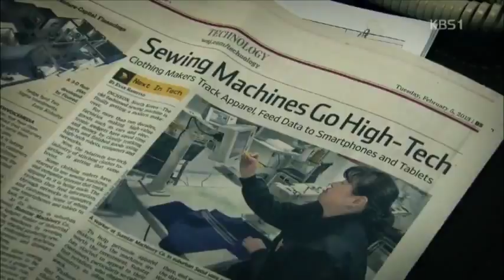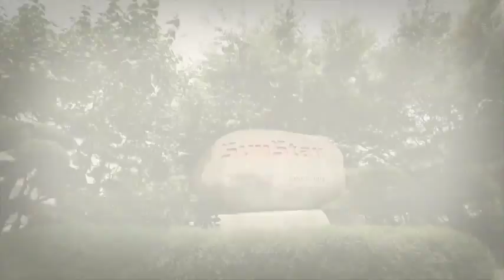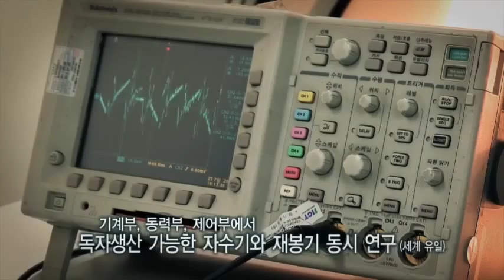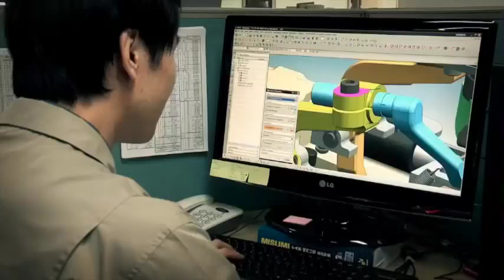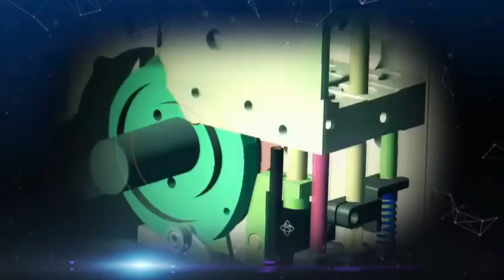썬스타 2014 홍보영상